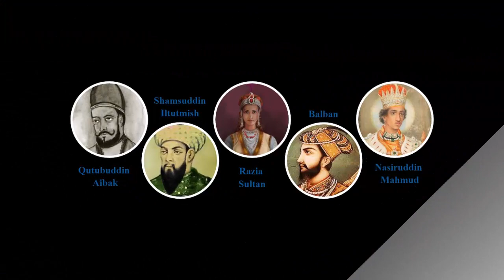Mamulak Dynasty || Who Were the Mamulak Rulers? || Complete Urdu History of Mamulak Empire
اس ویڈیو میں ہم آپ کو مامولک سلطنت کی مکمل تاریخ بتائیں گے۔ جانیں کہ مامولک حکمران کون تھے اور ان کی سلطنت کا کیا کردار تھا۔ ہم اس ویڈیو میں اردو میں مامولک سلطنت کی شاندار تاریخ کو واضح کریں گے، جو 13ویں صدی سے 16ویں صدی تک کی اہمیت رکھتی ہے۔ اس ویڈیو میں آپ کو مامولک حکمرانوں کی کہانی، ان کی حکمرانی کے طریقے، اور ان کے دور کے ثقافتی اور سیاسی اثرات کے بارے میں جاننے کا موقع ملے گا۔ ہمارے ساتھ شامل ہوں اور اس عظیم سلطنت کی دلچسپ تاریخ کا حصہ بنیں۔ ویڈیو کو دیکھیں، پسند کریں اور اپنے دوستوں کے ساتھ شیئر کریں تاکہ وہ بھی مامولک سلطنت کے بارے میں جان سکیں۔